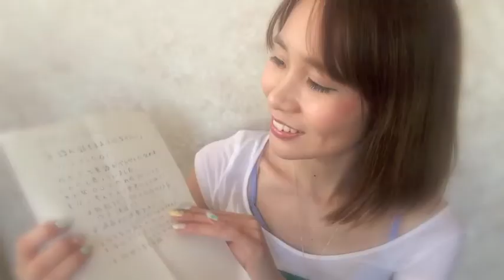【プレゼント企画】チャンネル登録１０００人記念♥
この下にあなたの英語に関するお悩みを書いてくれたら、七瀬があなた専用のビデオを順次作ってアップする予定です♪
【募集期間】5月２０日まで
　本当に皆さんありがとう！！まだまだよろしくね^v^/